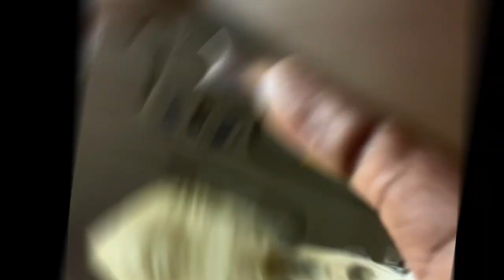GRWM BIRTHDAY VLOG | Nails , Photoshoot , Autobahn , Bowling ✨